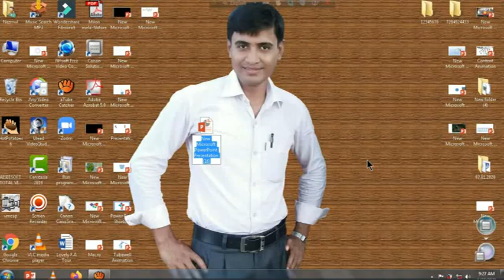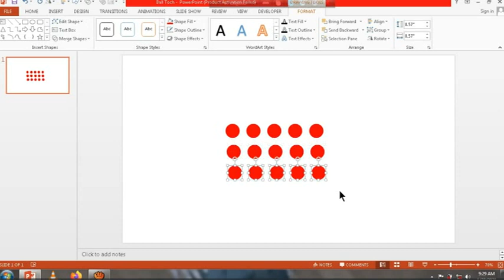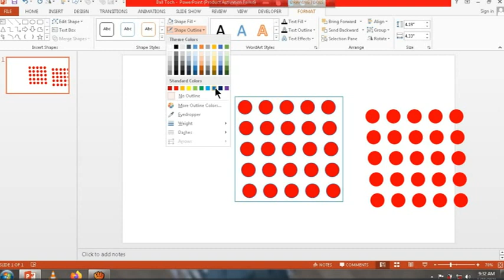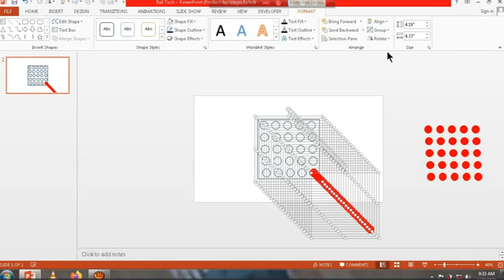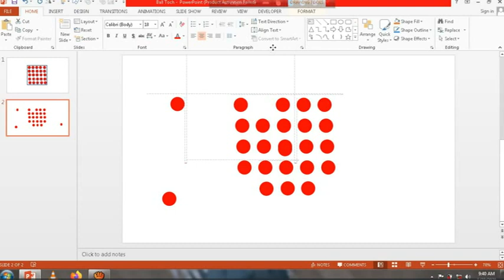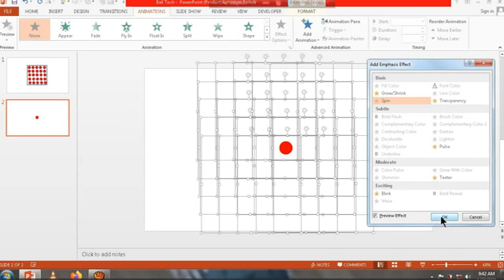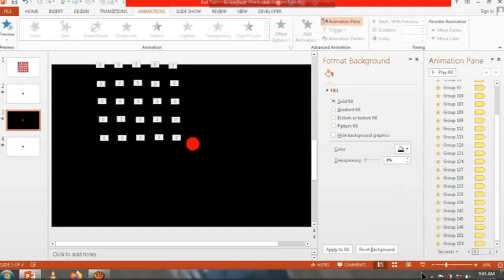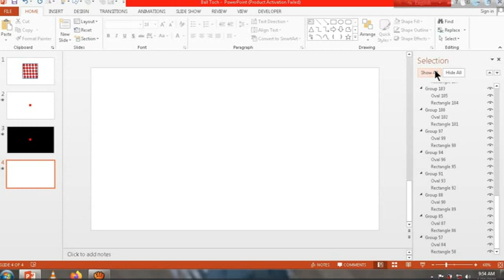পাওয়ার পয়েন্টে বৃত্ত নিয়ে খেলা- কয়েকটি বৃত্ত নিয়ে চমৎকার অ্যানমেশনের কাজ শিখুন।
ভিডিওটি মনোযোগ সহকারে দেখলে পাওয়ারপয়েন্টে সাধারন সেপকে চমৎকার অ্যানিমেশনে সাজাতে পারবেন।
পাওয়ার পয়েন্টে যারা ভালোবাসেন ভিডিওটি তাঁদের জন্য অত্যন্ত গুরুত্বপূর্ণ।
This video is created by Md. Nazmul Haque with PowerPoint 2013

Md. Nazmul Hoque
Assistant Teacher (Mathematics)
Best Content Developer at a2i
ICT4E District Ambassador at a2i